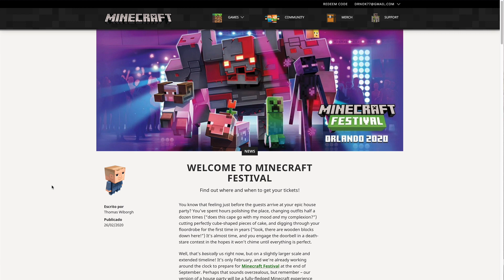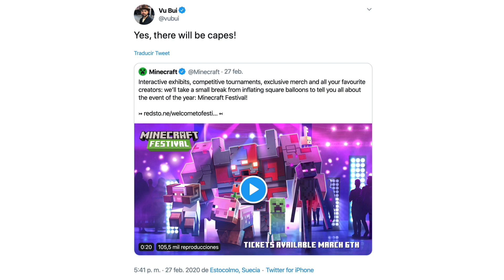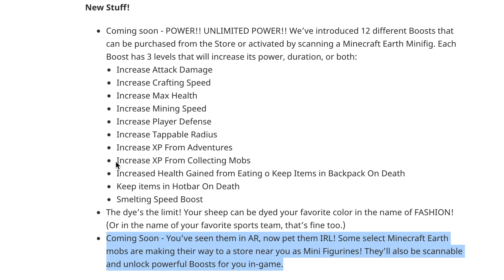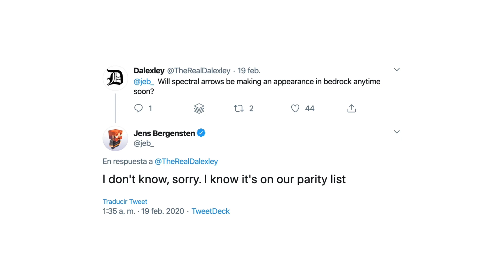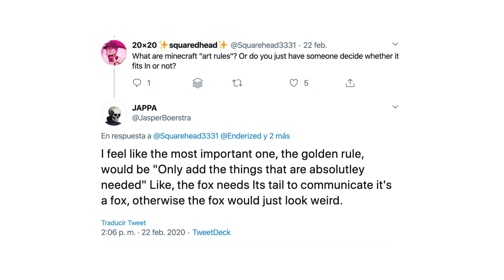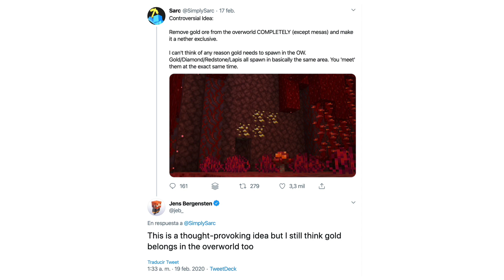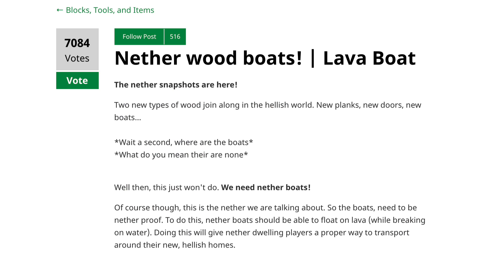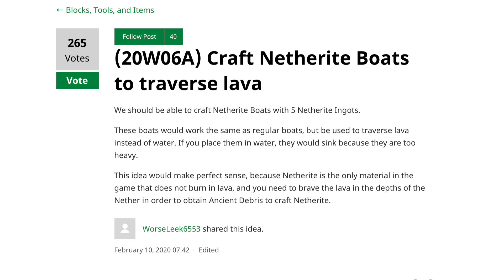Noticias de Minecraft (03MAR20) – Betas de Bedrock, Minecraft Festival, barcas para el Nether y más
Nuevo vídeo de noticias de Minecraft. En esta ocasión hablamos de otra nueva versión de Minecraft Earth, las nuevas betas de Bedrock, Minecraft Festival, la posible adición barcas para lava en la Nether Update y mucho más. Estos son todos los enlaces comentados:

MINECRAFT FESTIVAL (~MINECON)

– Tickets disponibles el día 6 a las 12:00 EST

– Va a ser mayor que cualquier Minecon presencial anterior

– Habrá capas

MINECRAFT EARTH

– Nueva versión R13 con 2 nuevos mobs

MINECRAFT BEDROCK

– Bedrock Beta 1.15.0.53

– Problemas con observers y máquinas voladores en esa beta

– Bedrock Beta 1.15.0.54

– Las flechas espectrales para Bedrock están en la lista de paridad, pero no saben cuándo llegarán

MINECRAFT DUNGEONS

– Añadido Minecraft Dungeons a la última beta del launcher

MINECRAFT VANILLA

– Sobre el diseño de modelos y texturas en Minecraft

NETHER UPDATE

– Jeb piensa que las menas de oro pertenecen al overworld TAMBIÉN

– ¿Barcas en el Nether?

– Propuestas para barcas en feedback.minecraft.net

– Ideas para transporte por el Nether

█████ Créditos █████